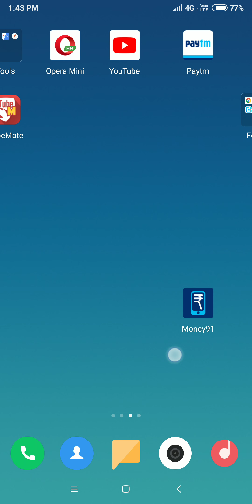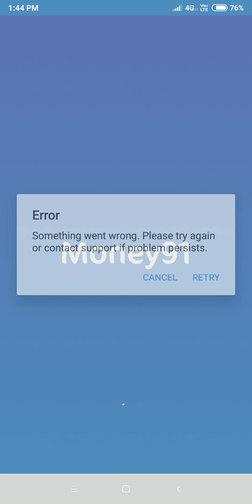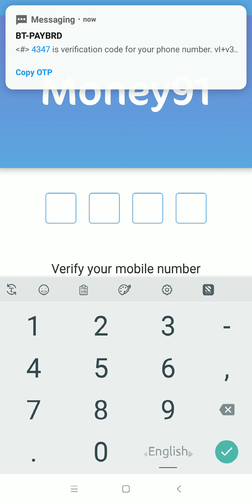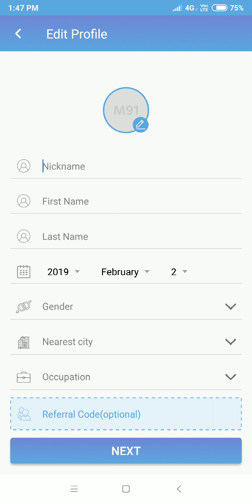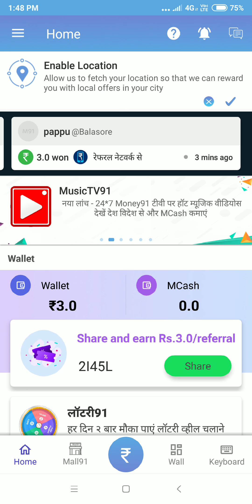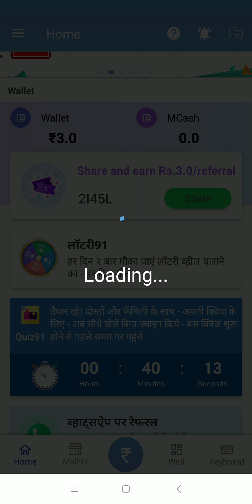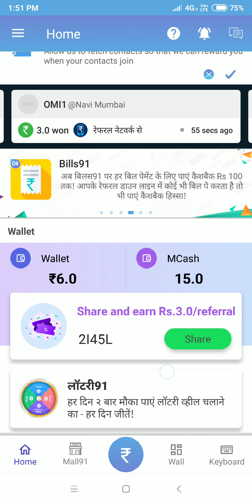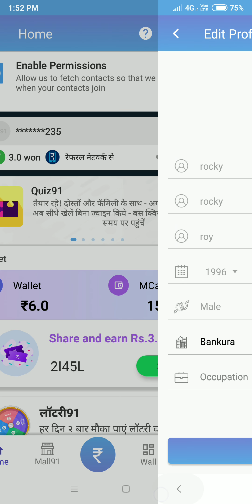Earn Money91😲 LOOT TRICKS Rs:- UNLIMITED PAYTM MONEY. BIG OFFER✔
Hello Friend,
I am Mr. Subhadip...

👉Earn Money91 LOOT

✔Refer Code:-  2I45L👈👈👈👈👈👈👈👈👈👈

Use Karo Its refer code and Instead rs6/- paytm money your account. Redeem paytm.
unlimited Tricks.

Please Use my Code :- 👉2I45L👈